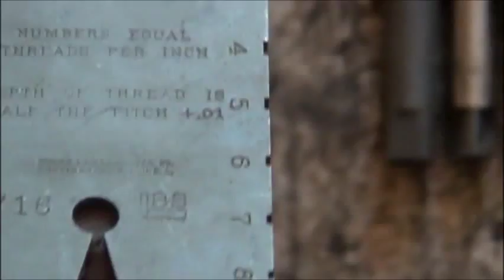JD 50 Update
In this video I show facing a cast iron part from the John Deere 50 tractor, on my Hamilton 14" lathe. Then making a clevis pin for the tractor in the "Ham" lathe and my South Bend 10" heavy to finish it.
Also have some video of a good deal on tools and tooling. Then a short vid on the progress of the JD 50

Jeff